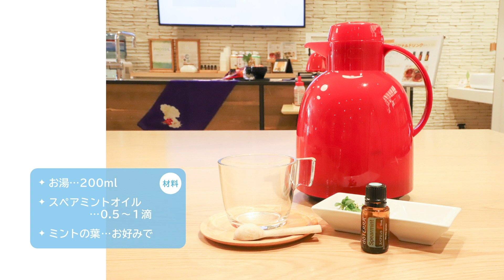ミントティー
doTERRA JAPANからエッセンシャルオイルの様々な使用方法をご紹介しています。

※調理にお使いになるエッセンシャルオイルは、食品カテゴリ（食品添加物）のオイルを少量ご使用ください。食品添加物に指定されていないエッセンシャルオイルのご使用はお止めください。